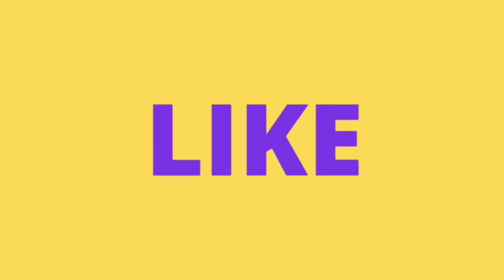आबारा जानवर बन सकते हैं मौत का सबब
ये है ग्वालियर स्मार्ट सिटी का नजारा